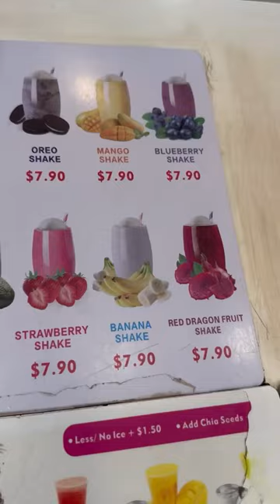行き先はあの国！海外移住しました！